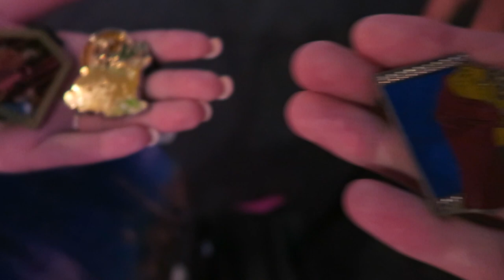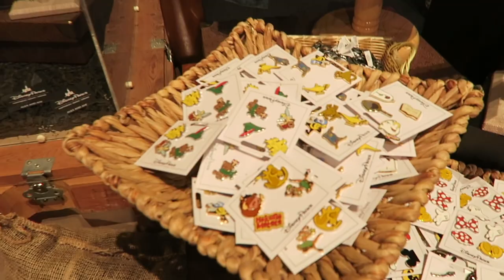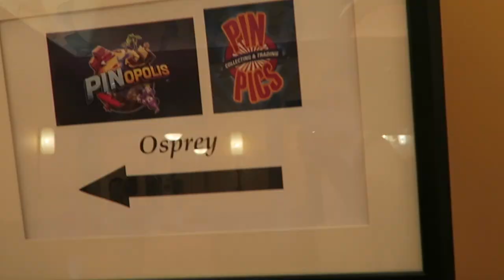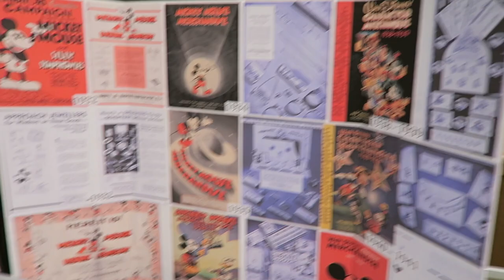LOVE IS AN ADVENTURE PIN EVENT VLOG | DAY 2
It's the second day of the annual pin event at Walt Disney World, August 25, 2017! We hit up Word ShowPlace convention center at Epcot for a day of pin trading, pin previews and much more!